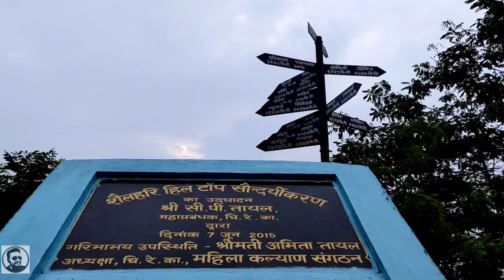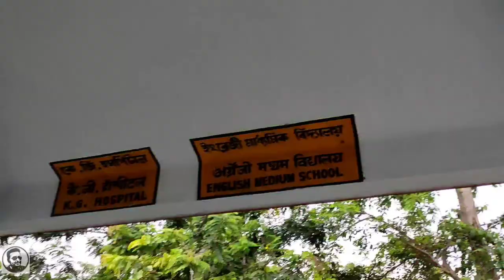Vlog9 | CRJ Series | Part - 1| Hill Top | Chittaranjan | Daipayan Dutta Vlogs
Daipayan Dutta Vlogs